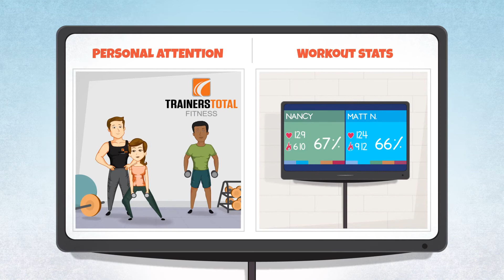Trainers Total Fitness